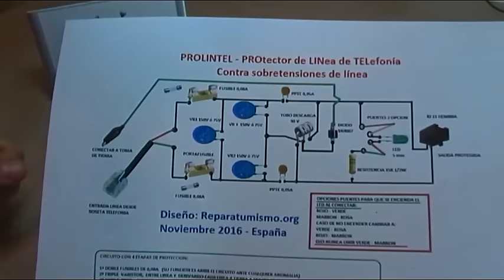CONSTRUCCION CASERA PROLINTEL RESUMEN DE COMPONENTES A UTILIZAR (VIDEO 2) PROTECTOR LINEA ADSL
RESUMEN DE COMPONENTES A UTILIZAR   VIDEO 2:

Un montaje experimental, PROLINTEL, PROtector de LINea de TELefonía,  con la intención de tratar de proteger nuestro router contra las sobre tensiones, o picos de tensión que pueden llegarnos a la vivienda  por la linea de teléfono, en casas de campo, chalets o núcleos apartados, debido a inclemencias meteorológicas.
NO PROTEGE CONTRA SOBRE TENSIONES DE VOLTAJE POR LOS CABLES DE ALIMENTACION  AC OJO, ya que un router puede quemarse tanto por linea de teléfono como por alimentación AC.

Y NO PROTEGE CONTRA LA CAIDA DE UN RAYO DIRECTO EN LA LINEA DE TELEFONO, contra esto no hay nada que proteja nuestros equipos.